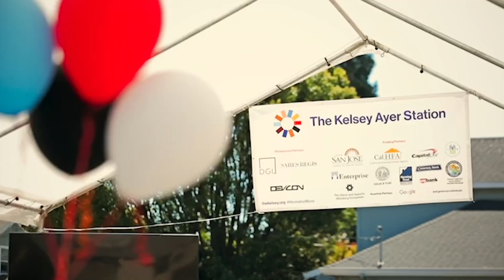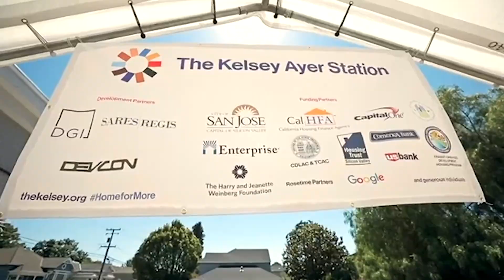understanding disability-forward housing ft. Fatimah Aure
Fatimah Aure is The Kelsey’s Director of Field Building & Capacity. With a communications degree from Northwestern University and a Public Policy Masters from UC Berkeley, managing  meaningful nonprofit programming is her sweet spot. She leads the efforts to grow the field of leaders, advocates and champions of disability-forward housing solutions.

She dreams of a day when affordable, accessible and inclusive housing is a given for any new developments. She is fueled by The Kelsey’s commitment to a co-led movement by people with and without disabilities. She uses a cane for balance and coordination. Born and raised in San Francisco, now an Oakland resident with her husband Seth and dog Duke Ellington. When she is not working, she loves to travel, bake and adhere to a strict skincare routine.

// ABOUT WHAT'S WRONG WITH //
What’s Wrong With (www/) is a diagnostic discussion series created by SOUR. We interview progress makers, boundary pushers and creative leaders to diagnose and discuss the problems in social and urban matters, with the goal of creating a research base for potential sustainable solutions applicable today and tomorrow.

♥ Please leave us a comment or review – or you can simply tell your friends about the show!